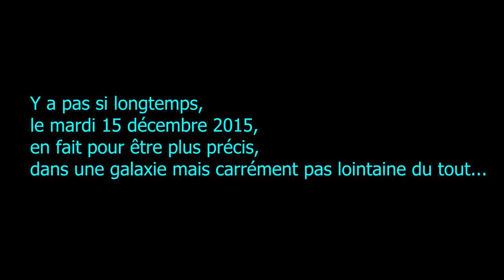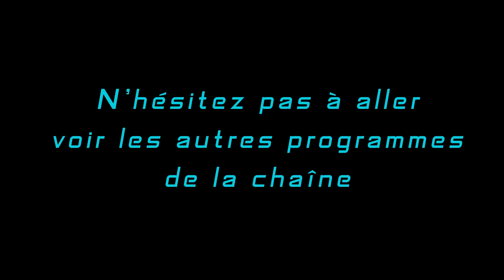On verra bien Episode 1 (pilote) - Le réveil de la Force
1er épisode de la Web série "On verra bien" !
2 amis viennent de découvrir la bande-annonce de "Star Wars : le réveil de la Force".
L'un est très enthousiaste, l'autre beaucoup moins...